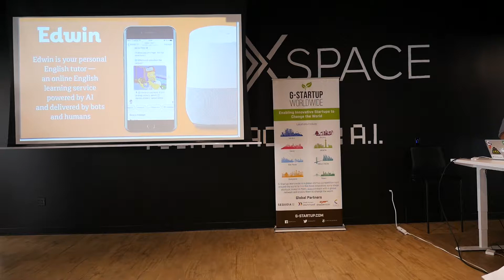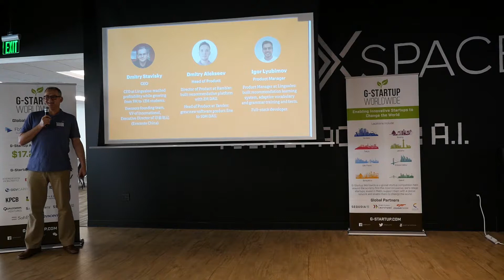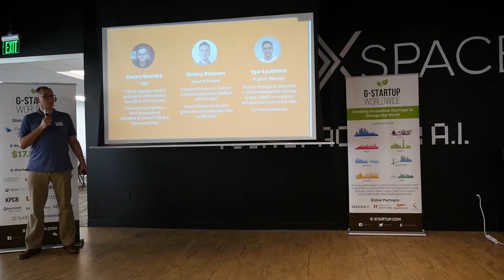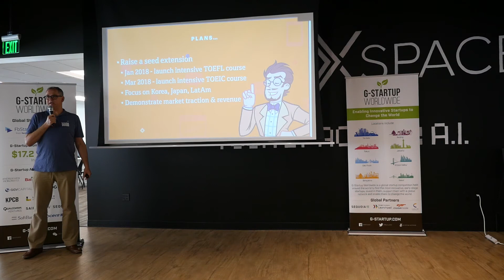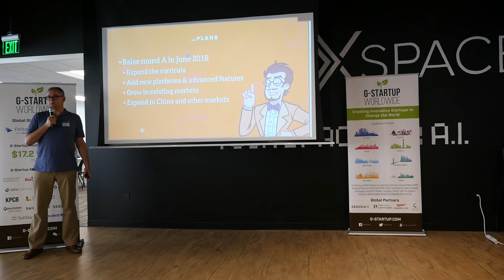Edwin ai - G-Startup Silicon Valley 2017 2nd Place Winner!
Edwin.ai – AI-powered English tutor service delivered by bots and humans
to pitch for a $300,000 investment.